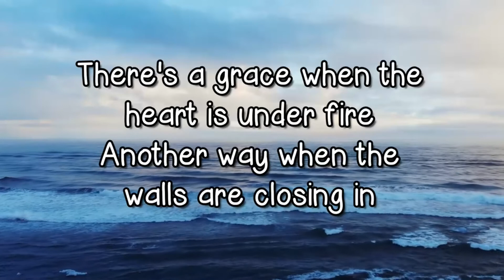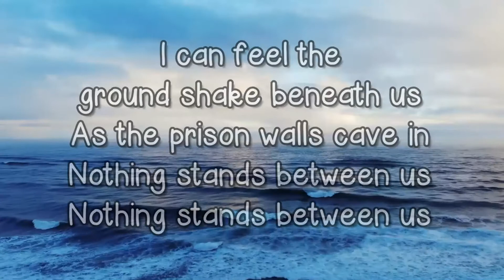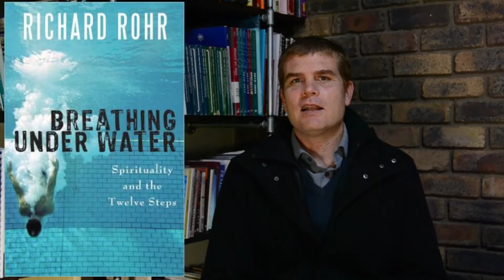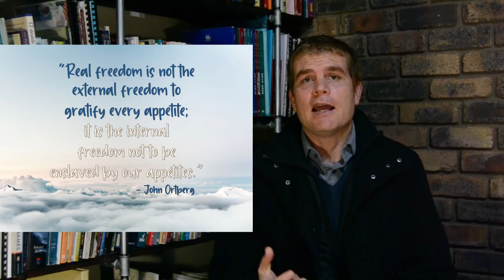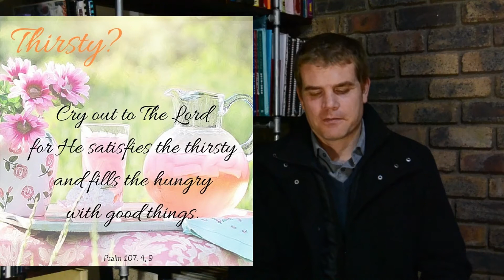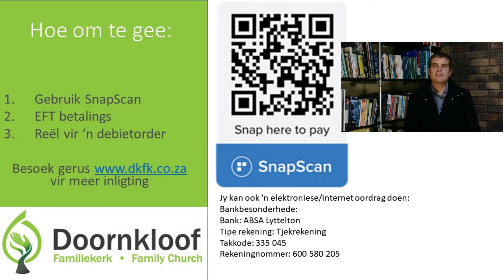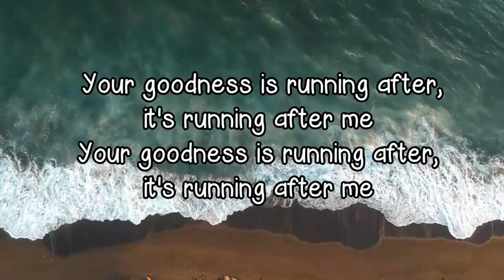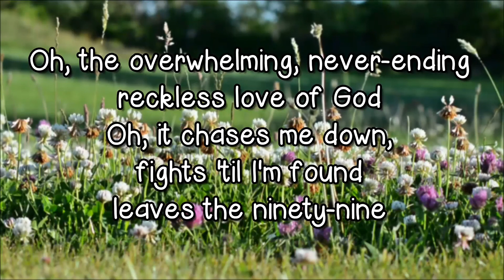Leefdiens 26 Julie 2020: Die beste jy is vry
Het jy 'soul satisfaction'

Die leefdiens is gemik op die praktiese van die lewe.  Ons werk op die oomblik met die boek van John Ortberg - The Me I Want To Be.  Vanaand kyk ons na hoofstuk 11:  Jou hele lewe is 'n gebed

ds. Nelis: 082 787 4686
ds. Chris: 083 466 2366
ds. Anandie: 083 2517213 (nagskuiling en hulp aan bejaardes)
Denise Venter: 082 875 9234 (Voedingskema)
Charlotte Rossouw: 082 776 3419 (Sendelinge)
Mariana Scherman: 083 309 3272 (Naastes in Nood)
Rev. Charlie Wernich: 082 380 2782 (Maaltyd pakkies)

DANKOFFERS :
Jy kan 'n elektroniese/internet oordrag doen:
Bankbesonderhede:
Bank: ABSA Lyttelton
Tipe rekening: Tjekrekening
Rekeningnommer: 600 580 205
Takkode: 335 045